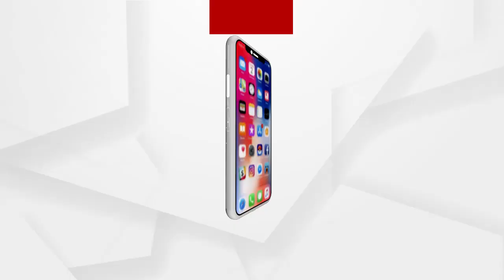କଂଗ୍ରେସରେ ମିଶିଲେ ବିଶିଷ୍ଟ ଫିଲ୍ମି ପ୍ରଯୋଜକ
ବିଶିଷ୍ଟ ଫିଲ୍ମି ପ୍ରଯୋଜକ ତଥା ରତିକାନ୍ତ କାନୁନଗୋ କଂଗ୍ରେସରେ ବିଧିବଦ୍ଧ ଭାବେ ମିଶିବା ପରେ କଣ କହୁଛନ୍ତି ଶୁଣନ୍ତୁ.